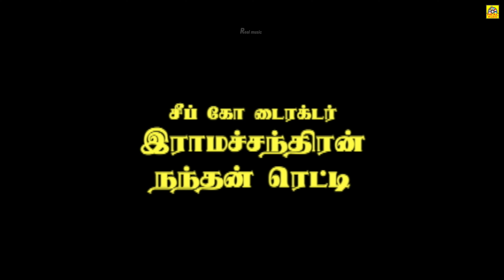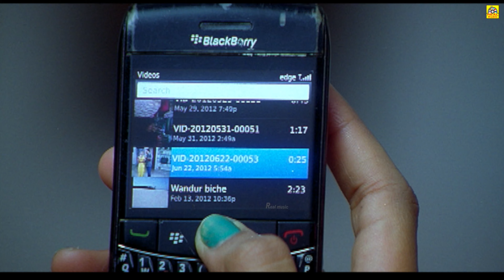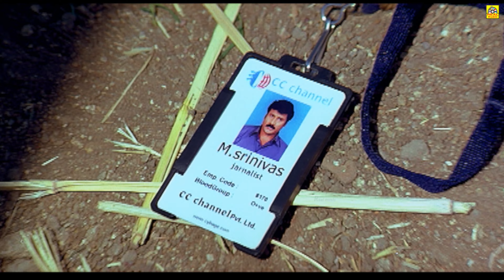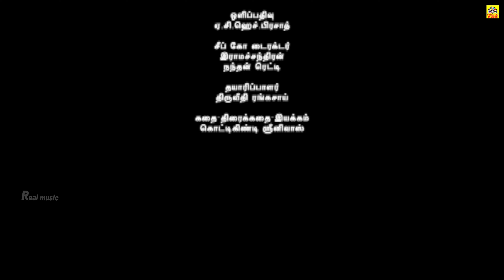Tamil Dubbed Full Action Movie | சாணக்கியன் | Chanakyudu Full Movie | Tanish, Ishita Dutta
Chanakyudu Telugu full movie, starring Tanish and Ishita Dutta in lead roles. Directed by Gotteganti Srinivas, produced by Thiriveedhi Santosh and Gottiginti Ramachandra, music composed by Rahul and venky. The movie also stars Chandra Mohan, Thagubothu Ramesh among others.

©TamilFilmJunction ✅